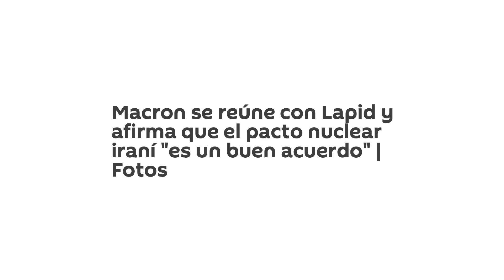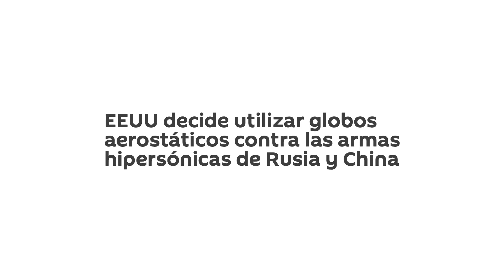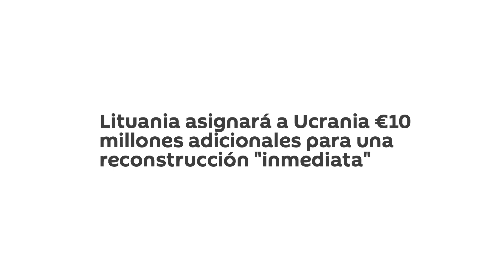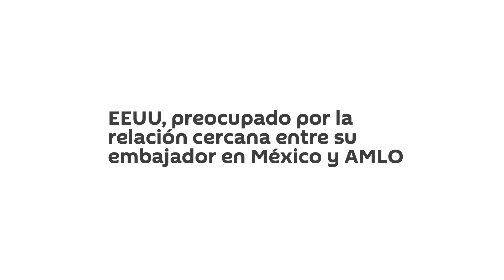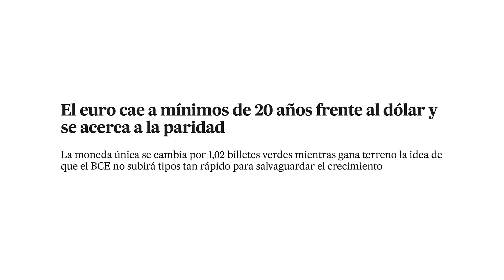Reino Unido en crisis, pacto nuclear, AMLO vs EEUU, Lituania vs Rusia por Ucrania y el Euro cae.